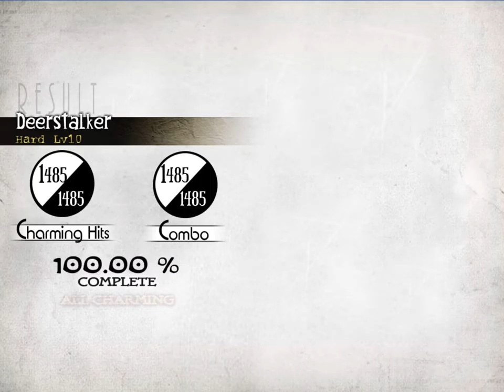【Deemo】Deerstalker Hard AC フルコンボ【キャプチャ動画】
Calibration:0.00/+0.045
レーンカバー使用